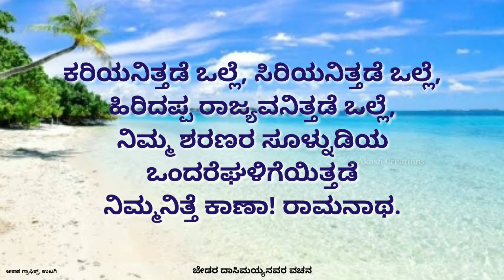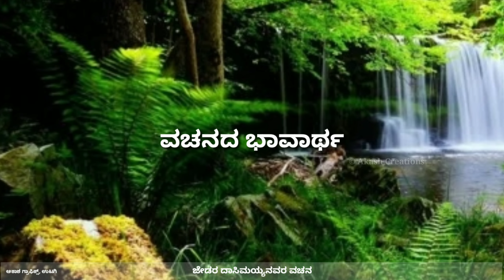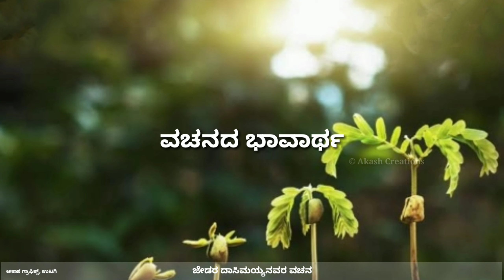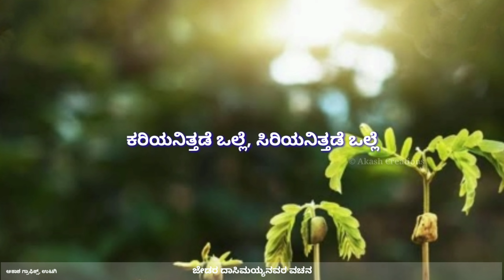ಕರಿಯನಿತ್ತಡೆ ಒಲ್ಲೆ, ಸಿರಿಯನಿತ್ತಡೆ ಒಲ್ಲೆ_ಜೇಡರ ದಾಸಿಮಯ್ಯನವರ ವಚನ